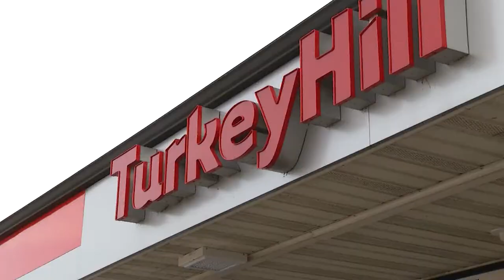Turkey Hill Beefs Up Security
Turkey Hill Minit Markets amp up security measures to ensure customer and employee safety. Here's how.

Aired Wednesday, January 3rd, 2017 at 5/10PM